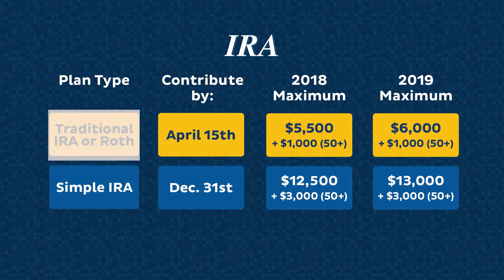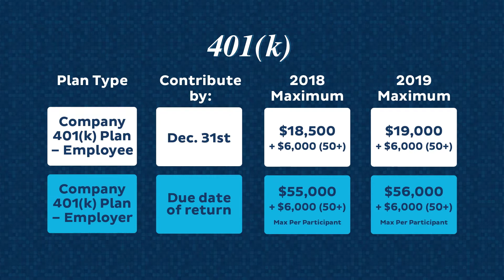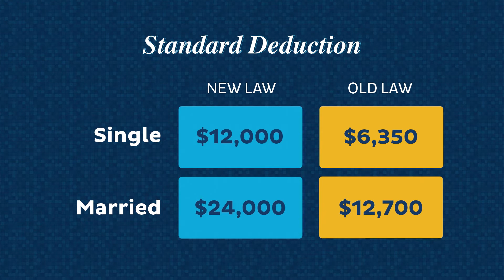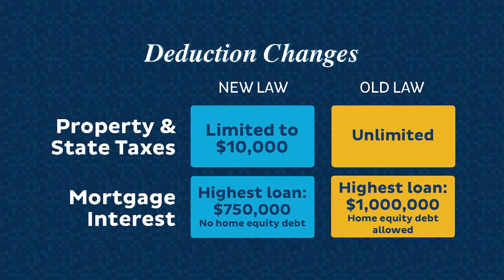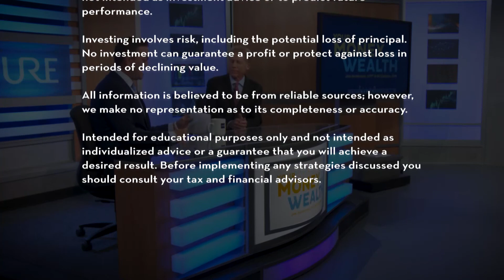Money Saving Year-End Tax Strategies: Tips for Employees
Saving money on your tax bill can be easier if you own a business. If you are an employee, you may feel like there is almost nothing you can do. But help is on the way! Financial professionals Joe Anderson and Alan Clopine explore the tools and strategies you can use to keep more of the money you make.